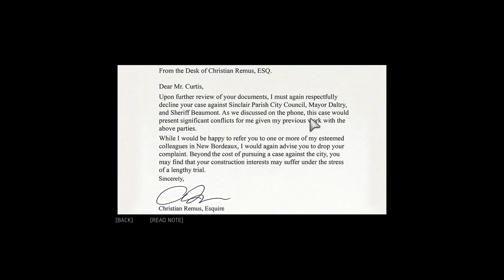Mafia 3 Let's Play Part 111 A Good Man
After taking down Slim there's still some work to do in Sinclair Parish, Slim is trying to silence three witnesses starting off with a lawyer's wife Blanche.

We head out to rescue her